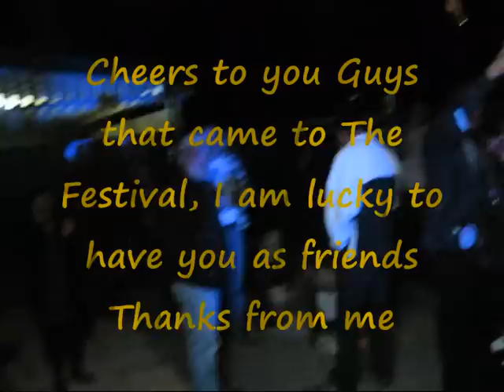LOZSTOCK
Come & Join me & some mates as we enjoy Music ,Beer & Laughter at LOZSTOCK !